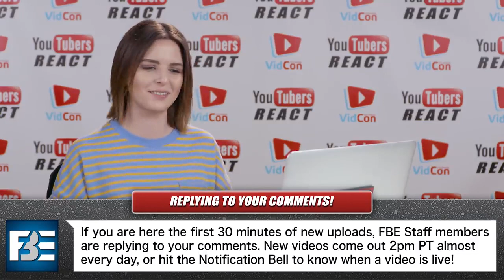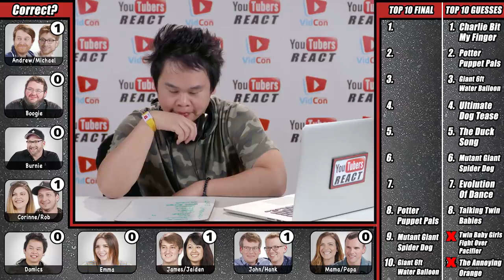YOUTUBERS REACT TO TOP 10 MOST VIEWED YOUTUBE VIDEOS OF ALL TIME MOST VALUABLE